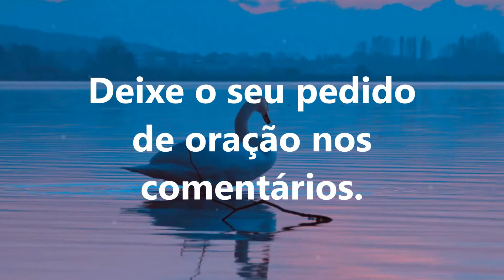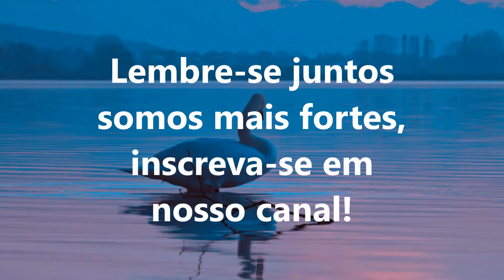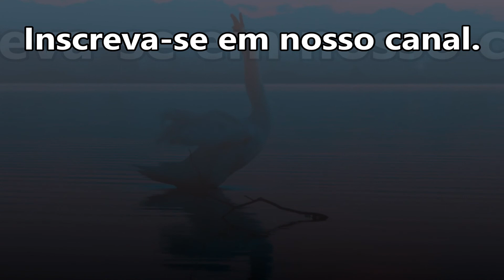🔴 ORAÇÃO DA BOA SEMANA TUDO DE BOM QUE RECEBEMOS VÊM DE DEUS!